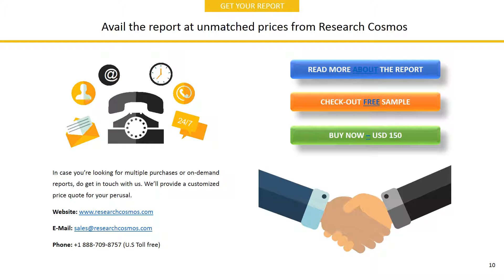CF INDUSTRIES HOLDINGS, INC Company Profile and Tech Intelligence Report, 2018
The report CF INDUSTRIES HOLDINGS, INC Company Profile is a detailed document covered company’s Overview, History, SWOT Analysis, Products/Services, Facts, Financials, Key Executives, Competitors, Tech Intelligence, IT Outsourcing, IT Management, Recent Developments and Strategy Evaluation.